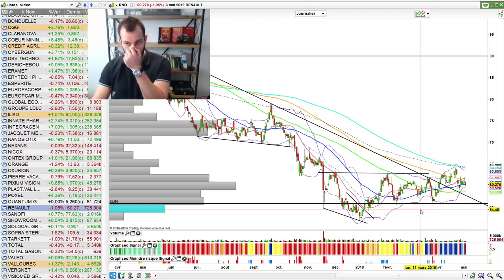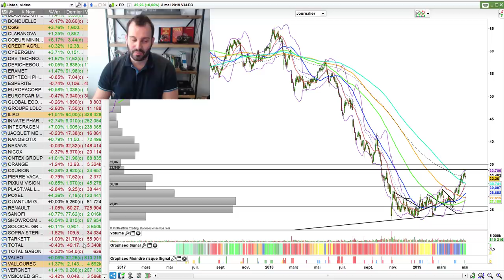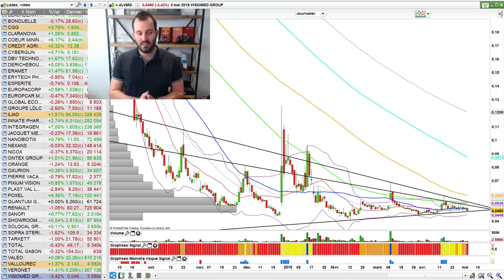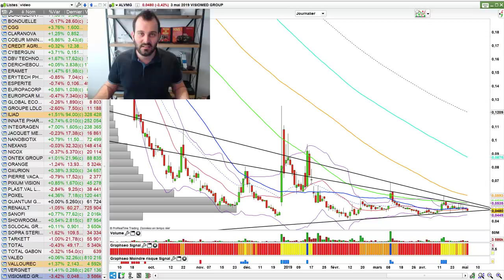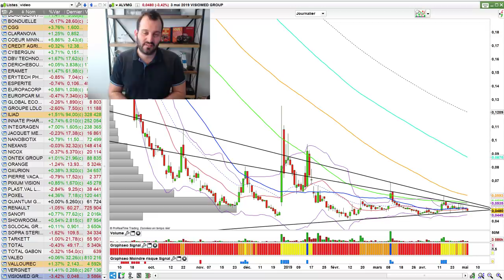Hausse Incomprise Ne Veut Pas Dire Krach (Bourse et Trading n°135)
Cette hausse est incomprise est détestée. Pour autant cela ne veut pas dire que cela finira en krach boursier. Avant cela, voici le recul qu'il faut prendre sur le CAC 40 et les opportunités de trading proposées. Qu'en pensez-vous ? Partagez vos actions et analyses et on en discute en commentaire. Bon weekend les Graphs

🗣 Qui suis-je ?